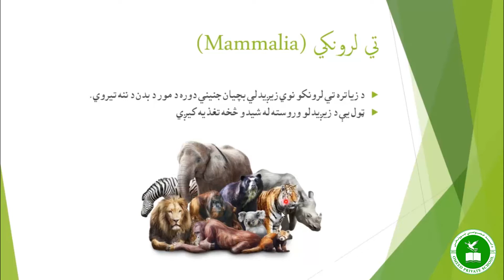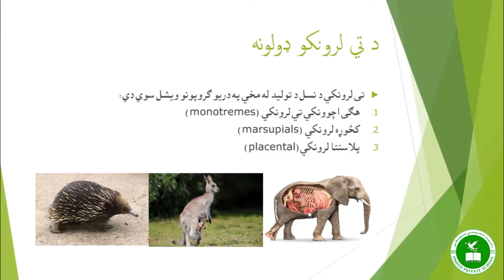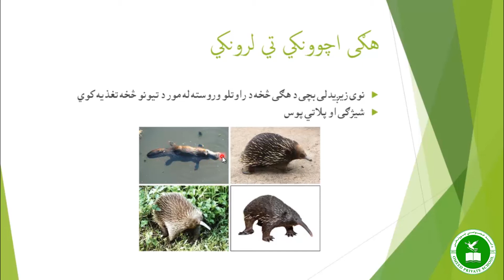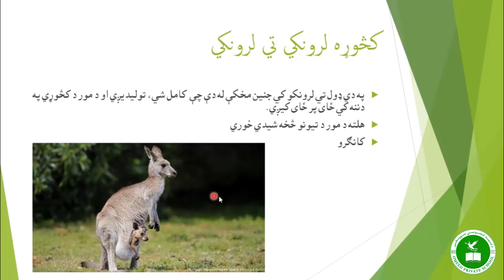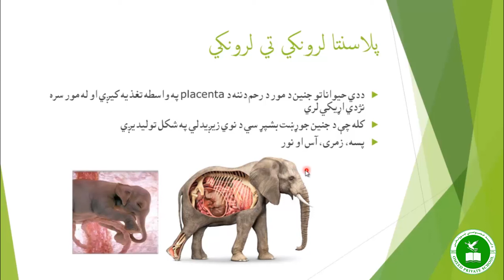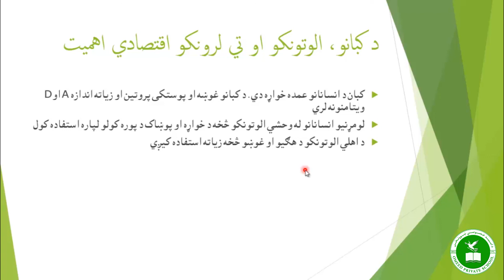Biology, Mammalia (Mammals) @Omeed Private High School